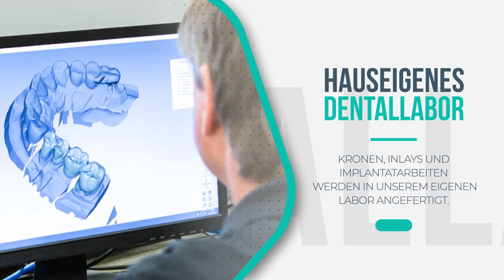Zahnarzt Regensburg | Zahnarztpraxis Dr. Tobias Werk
Bei Ihrem Besuch in der Zahnarztpraxis Dr. Tobias Werk in Regensburg erwartet Sie ein freundliches Praxisteam aus erfahrenen und einfühlsamen zahnmedizinischen Fachangestellten, sowie moderne und stilvoll eingerichtete Praxisräume mit Wohlfühlambiente.

Als Zahnarzt in Regensburg handle ich mit dem Gedanken daran, die Lebensqualität meiner Patienten nachhaltig zu verbessern. Mein oberstes Ziel ist es, dass Sie Ihren Alltag beschwerdefrei meistern können und wir gemeinsam Ihre Zahngesundheit und ein strahlend weißes Lächeln, bis ins hohe Alter zu erhalten. Um das zu erreichen, greife ich auf jahrelange Erfahrung als Zahnarzt und eine breites zahnärztliches Leistungsspektrum zurück.

Moderne Zahnheilkunde wird bei uns groß geschrieben – wir gehen mit der Zeit. Deshalb bieten wir unseren Patienten in Regensburg stets Behandlungsmethoden nach aktuellsten wissenschaftlichen Standards an. Technisch modern ausgestattete Praxisräume sind für uns deshalb selbstverständlich.

Unsere Philosophie ist es, Sie als Patienten in den Mittelpunkt unseres zahnärztlichen Handelns zu stellen: Sie sind unser Partner und dementsprechend großen Wert legen wir auf Ihre Wünsche, Ihre Bedenken und nehmen Ihre Kritik ernst. Als Zahnarzt ist es mein Wunsch nicht nur dann zu helfen, wenn es bereits schmerzt, sondern ein lebenslanger Begleiter zu sein und gemeinsam mit Ihnen Beschwerden bereits im Vorhinein vermeiden.

Das strahlende und zufriedene Lächeln unserer Patienten, ist unser größter Erfolg!

Zahnarzt Dr. Tobias Werk
Dornierstraße 18
93049 Regensburg
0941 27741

Mehr Videos aus unserer Zahnarztpraxis in Regensburg